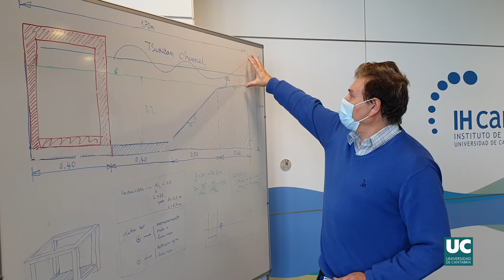Experiencia de Chipiona en el proyecto CoastWave para lograr Tsunami Ready de UNESCO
Personal de investigación del equipo de Tsunamis del Instituto Hidráulica Ambiental de la Universidad de Cantabria (IHCantabria) participó recientemente en la primera sesión virtual "Ocean Decade Safe Oceans Lab Satellite Activity: 100% of at-risk communities recognized Tsunami Ready", organizada por la Comisión Oceanográfica Intergubernamental de la Organización de las Naciones Unidas para la Educación, la Ciencia y la Cultura (COI-UNESCO).